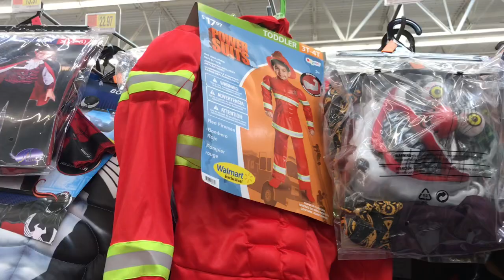আমেরিকানদের হ্যালোউইন উন্মাদনা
decoration items , costume , grocery , downtown prog etc